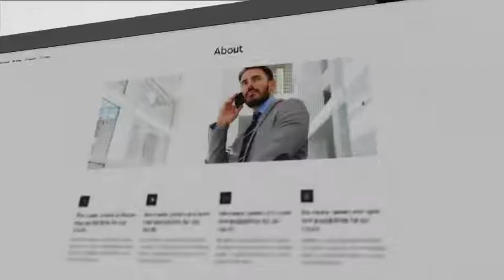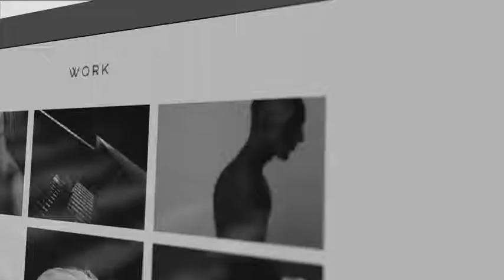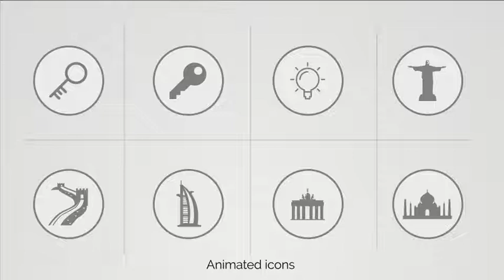iDisplay Web Promo - After Effects Project Files | VideoHive 19877385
iDisplay Web Promo ATTENTION:Element 3d V2.2 required Main Features Animations are fully editable 22 pre-made sc... (product-promo)